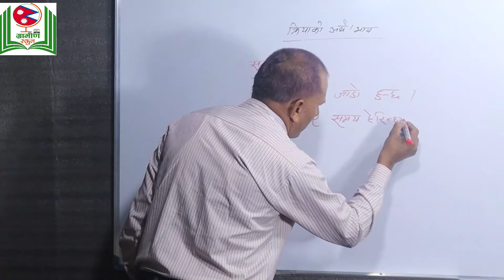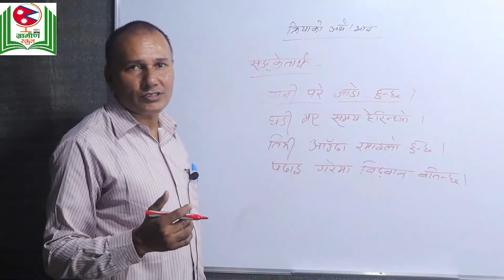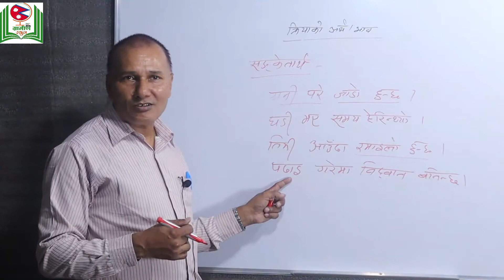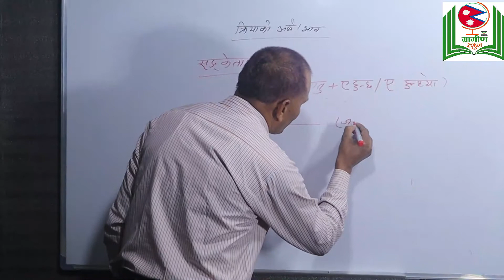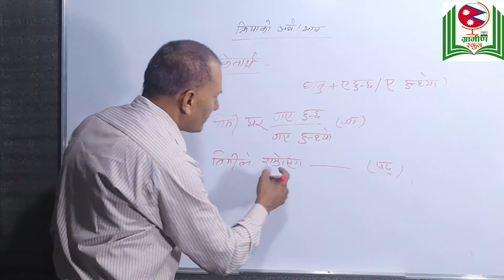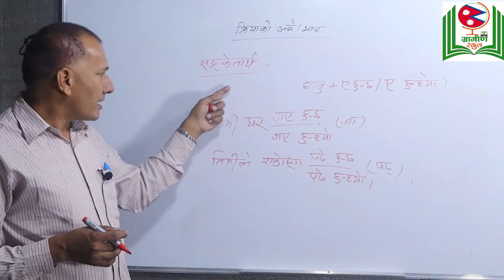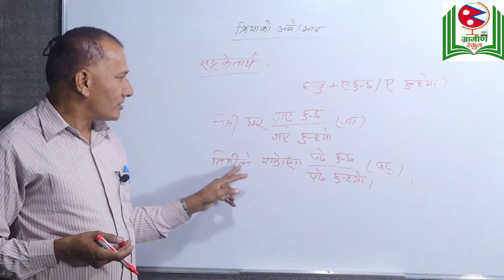सङ्केतार्थ भाव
SEE Class 10 || Nepali || सङ्केतार्थ भाव